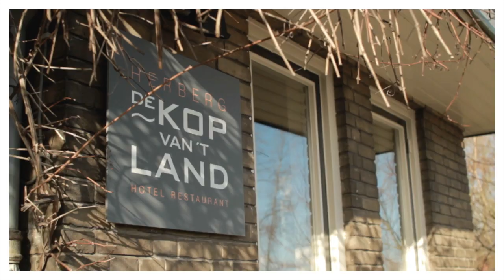Herberg De Kop van 't Land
Herberg De Kop van 't Land bevindt zich op een bijzondere locatie midden in de natuur. Liesbeth en Ewout runnen een kleinschalig gastenverblijf en een gerenommeerd biologisch en vegetarisch restaurant. Met verse, biologische en regionale seizoensproducten maakt Ewout mooie smaakcombinaties die aangenaam verrassen.

Is De Herberg Kop van 't Land uw favoriete duurzame ondernemer, gefinancierd door Triodos Bank? Breng dan uw stem uit op De stemperiode loopt tot en met vrijdag 16 mei 2014.